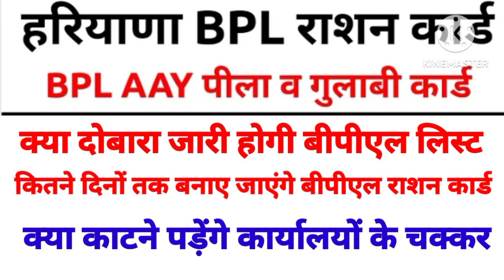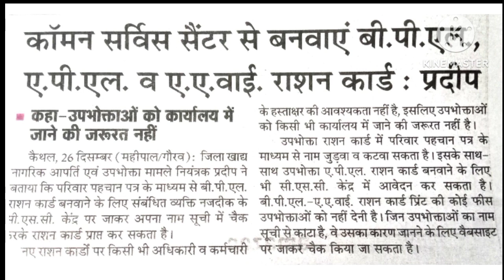क्या BPL की दूसरी लिस्ट आने वाली है। क्या बीपीएल राशन कार्ड के लिए जाना होगा कार्यालय।